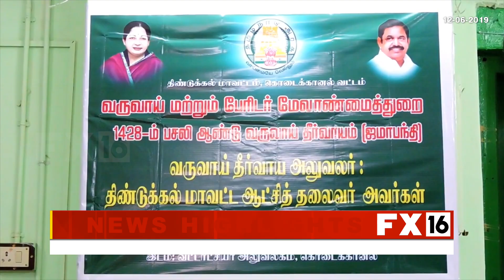வருவாய் மற்றும் பேரிடர் மேலாண்மைத்துறை 1428 -ம் பசலி ஆண்டு வருவாய் தீர்வாயம்